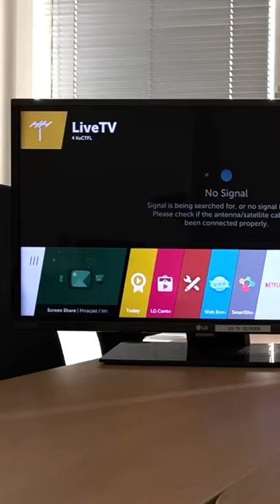Smart TV Surface Comparison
If you are planning to buy a new television, it is important to choose the right smart TV surfaces in 2022. In this Best Smart TV Surfaces Comparison in 2022 we compare the most popular operating systems for LG webOS, Samsung Tizen and Android TV.

▬▬▬▬ Get the Mobile App ▬▬▬▬▬▬▬▬▬▬▬▬▬▬▬▬

(Note: The free versions of the mobile apps have ads and can be upgraded)